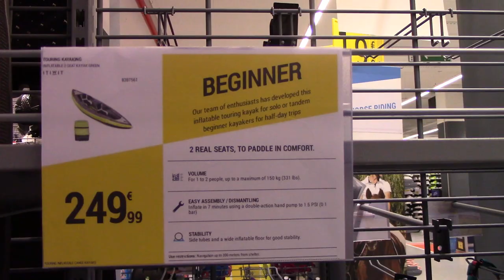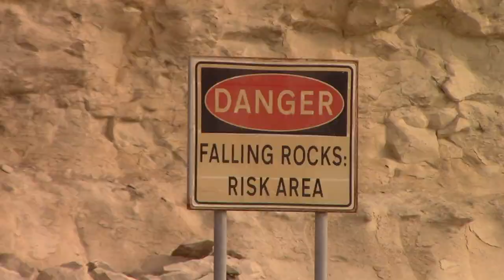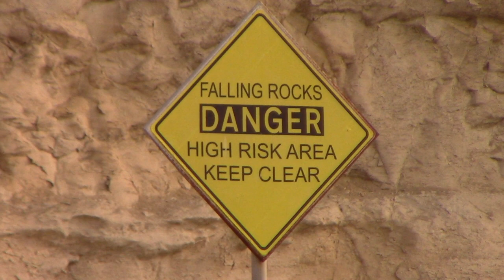Spearfishing Malta| Decathlon wetsuit try on| How to prepare for spearfishing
Hello youtube world, new upload is up, since winter is coming and my husband wants to continue spearfishing so we went to Decathlon Malta located at Qormi to buy the wetsuit for his spearfishing. We are making sure that we follow the mask regulation here in Malta in every place we went to. Social distancing as much as possible. Spearfishing is common practice here in Malta in summer and wintertime My husband loves to explore under the sea. In this video, I will show you how he prepares to go for spearfishing.